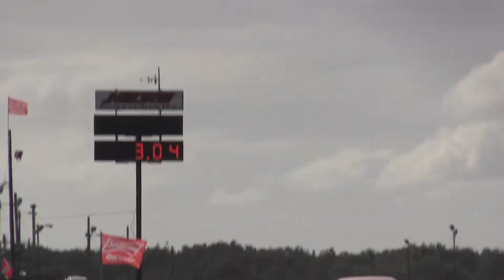Snowbirds 2015 Ken Quartuccio Q1 Run 8.412@79.67